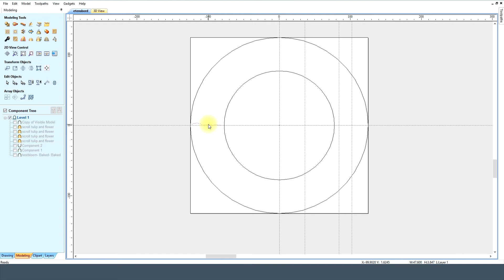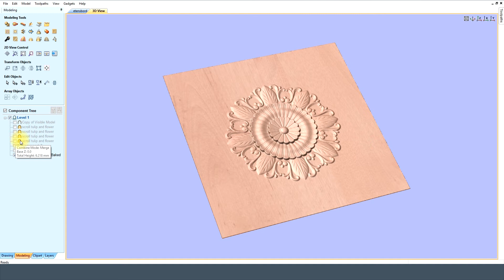Vectric Aspire Models buy 2 make 4 models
MegaTopDogs.
MTDcnc.